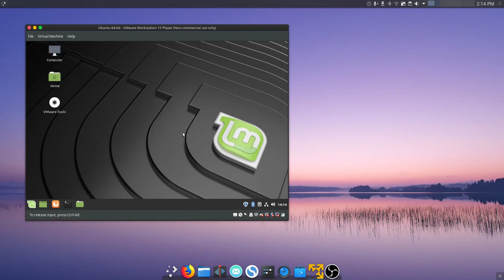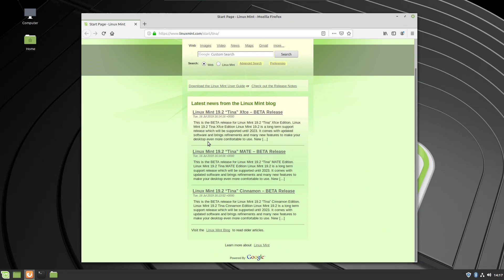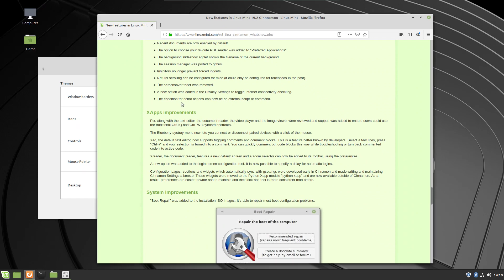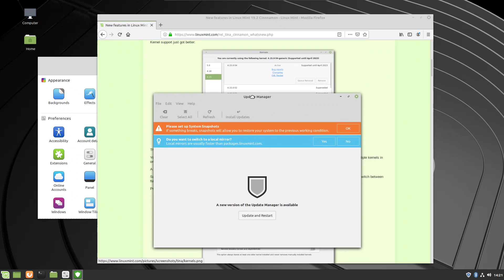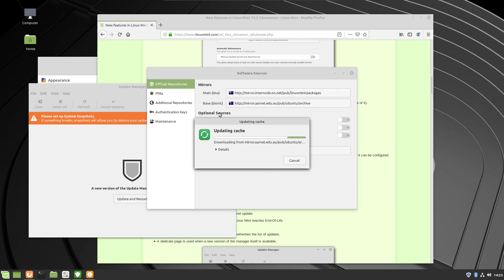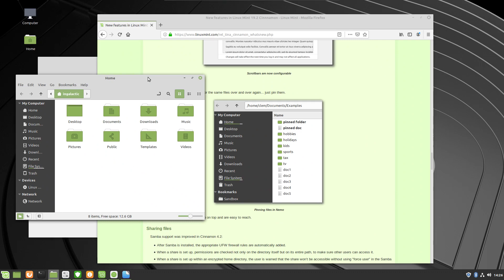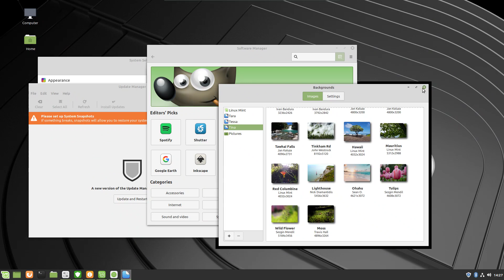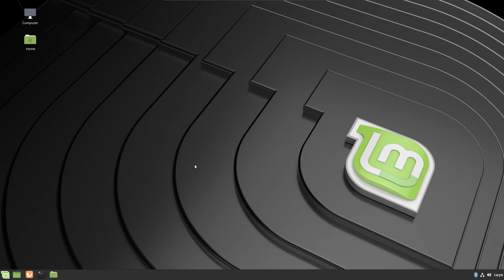Linux Mint 19.2 Beta is here! | First Impressions & Thoughts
It's that time again. When the internet wants to talk about Linux Mint's new 19.2 Beta release...who am I to refuse? I check out some of the new features with the Cinnamon desktop and touch on some of the under-the-hood stuff. Nothing crazy, so it's a pretty chilled out video. Hope you enjoy!